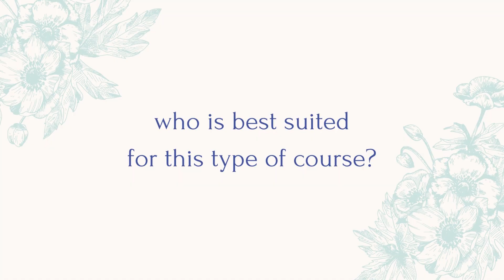Become a Cosmetic Chemist Online // Institute of Personal Care Science Review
I am so happy to announce that I have completed my studies with the Institute of Personal Care Science! In this video I am giving you my honest review and experience with the program so you can determine if taking your skills up a notch with IPCS is the right move for you and your business.